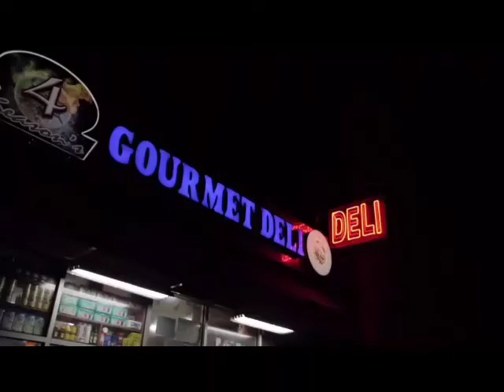Rich FROM THE HIT WEBSERIES RESPECT LIFE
Rich FROM RESPECT LIFE web series
Clips